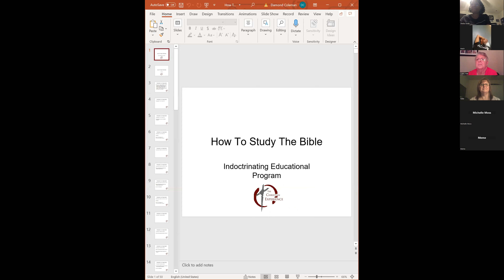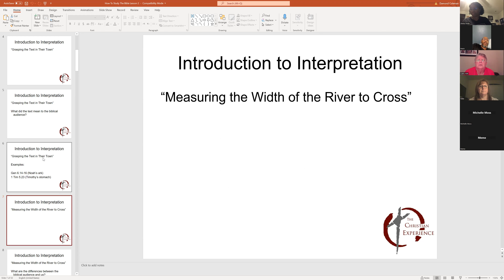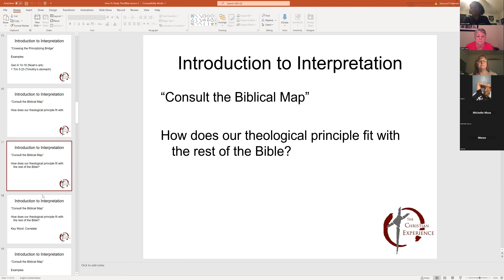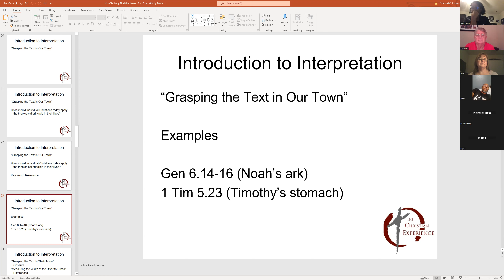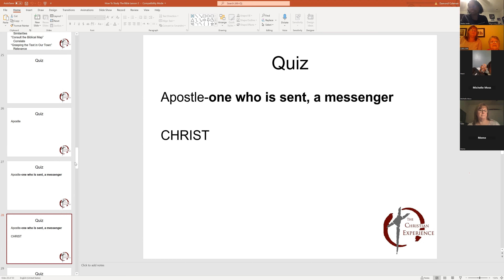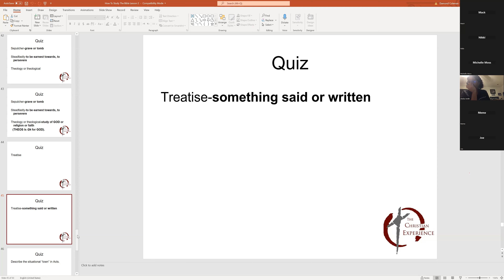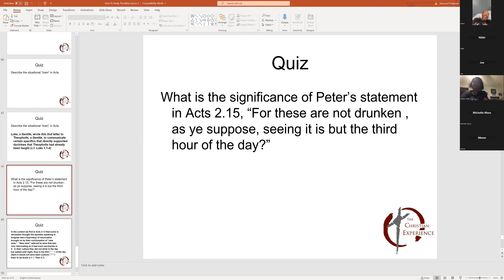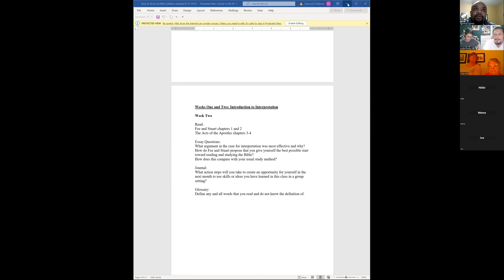How To Study The Bible Lecture 2